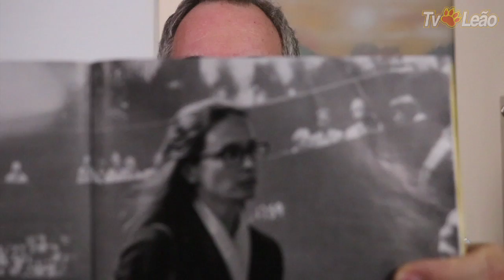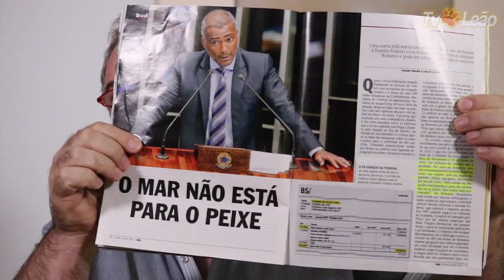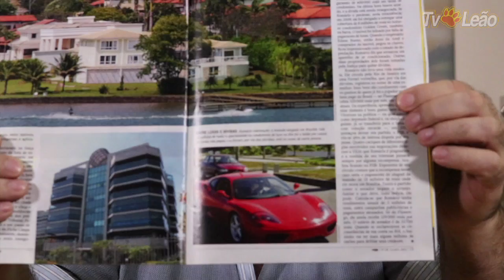TV Leão - Rugido do Leão - Lula é Alvo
Lula deve ser investigado.